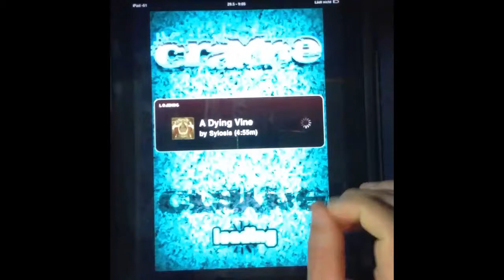[TTRel] A Dying Vine 100% FGC-4B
another chart by aaron, he did really great on that one! accuracy wasnt too bad at that one :P

A Dying Vine by Sylosis, charted by Aaron